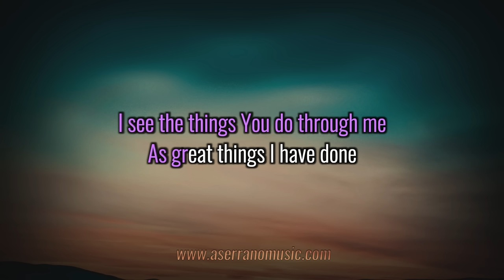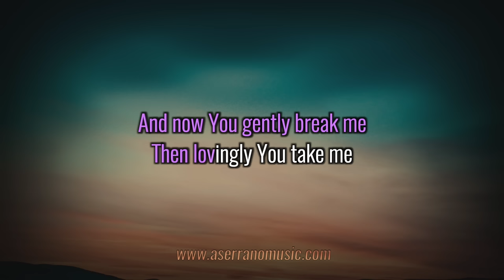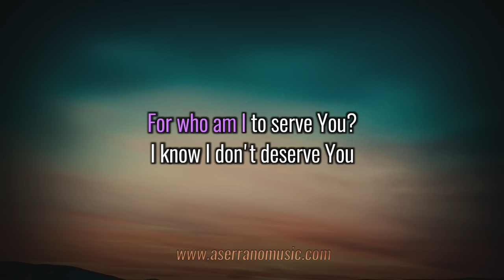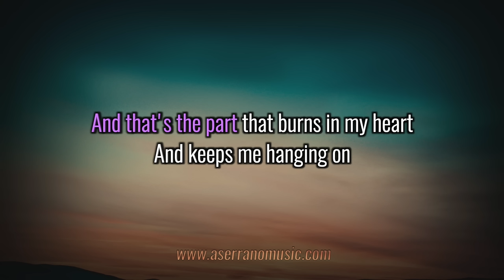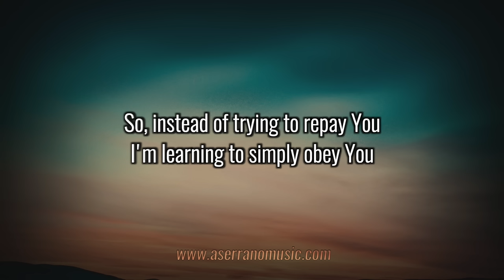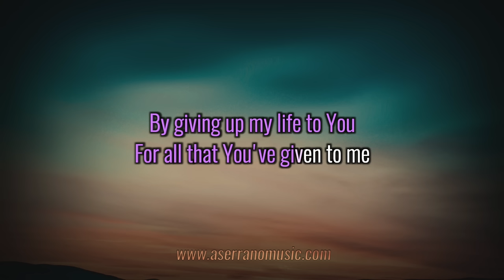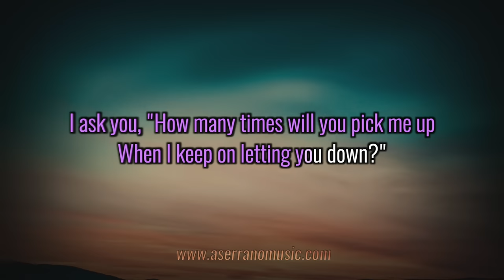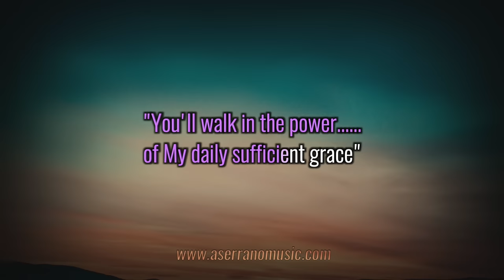Grace - Laura Story | Karaoke Minus One (Acoustic Guitar)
Rearranged by Antonio Serrano Jr.
Created by Antonio Serrano Jr.
Song Key - Eb

You are free to use my karaoke for your covers or church meetings as long as you put these lines in your description: